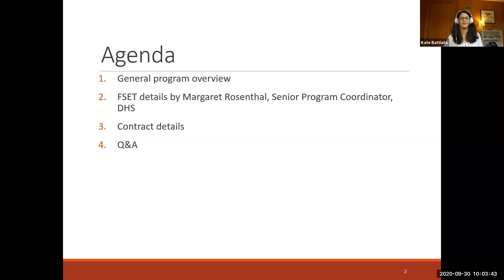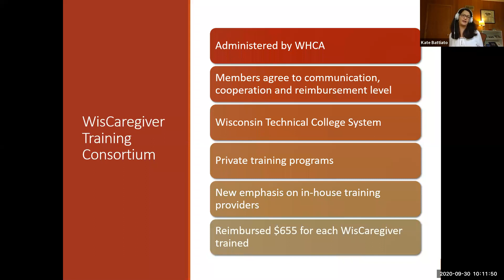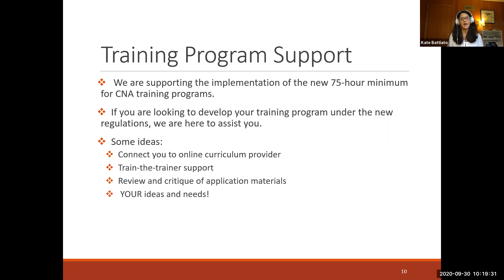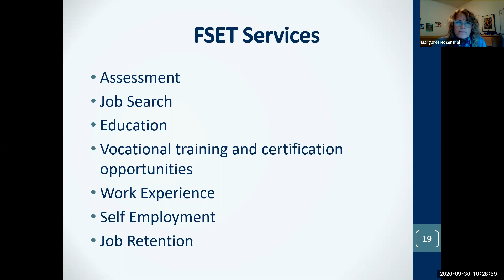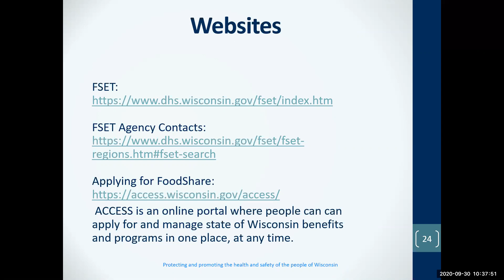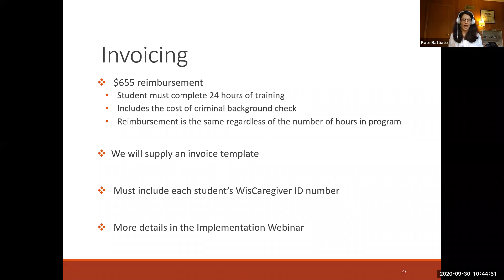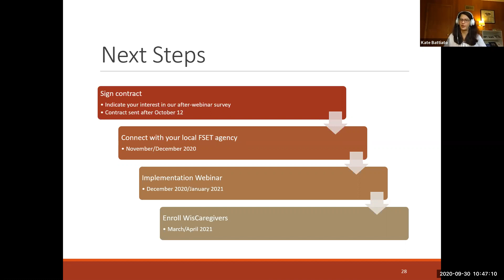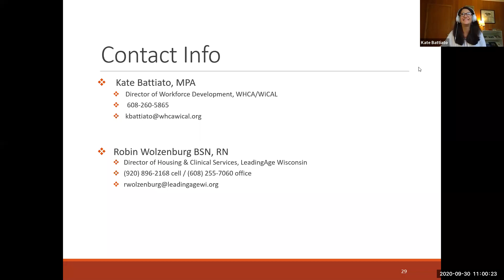WisCaregiver Careers Training Program Recruitment Webinar